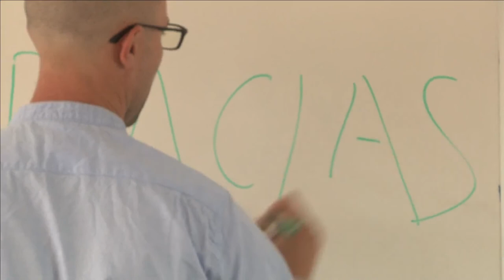Esperamos volver pronto: Onda Color detiene las formaciones de empleabilidad y los acompañamientos.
Aquí explicamos por qué se acaban los talleres de mejora de la empleabilidad que hemos venido haciendo desde agosto de 2020 en el proyecto "Comunicambio en Palma Palmilla".  Tampoco ayudamos ya en la elaboración del ingreso mínimo vital, aunque sí siguen haciéndolo otras entidades sociales. Pero Onda Color sigue disponible para que vengas a hacer programas de radio y comunicación y desarrollando otros proyectos sociales.